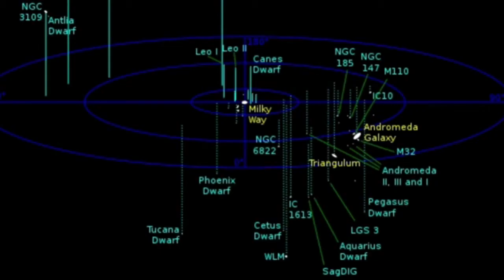13ounce - OKAY 1 Hour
OKAY - 13ounce (1 Hour)
Okay at the very end.

Sharing

Financial Support

My Art